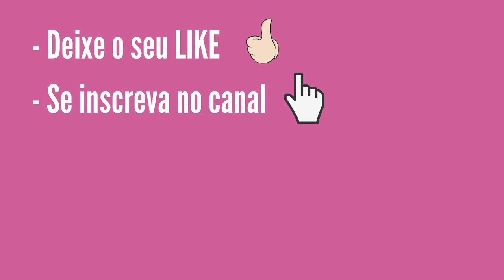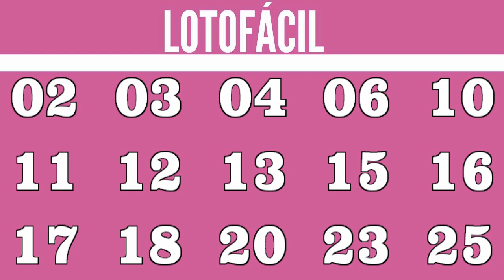Resultado da Lotofácil 2152 Dia 6 Loterias Caixa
Resultado da Lotofácil concurso 2152 realizado dia 6 sábado. Confira se acertou os quinze números sorteados pela Loterias Caixa.

- 62% entre os acertadores de 15 números;
- 13% entre os acertadores de 14 números;

- 10% ficam acumulados e são distribuídos aos acertadores dos 15 números nos concursos de final 0;
- 15% ficam acumulados para a primeira faixa (15 acertos) do concurso especial realizado em setembro de cada ano.

- 72% entre os acertadores de 15 números;
- 13% entre os acertadores de 14 números;
- 15% ficam acumulados para a primeira faixa (15 acertos) do concurso especial realizado em setembro de cada ano.

Fale conosco pelos comentários do canal no YouTub1

Muito Obrigado!